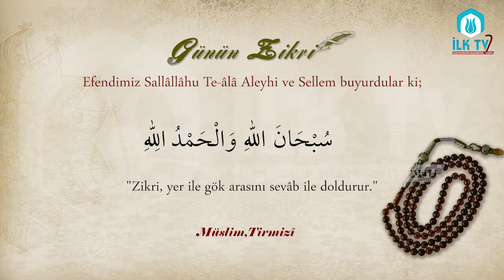Efendimiz Sallâllâhu Te-âlâ Aleyhi ve Sellem buyurdular ki - Günün Zikri - İLK TV